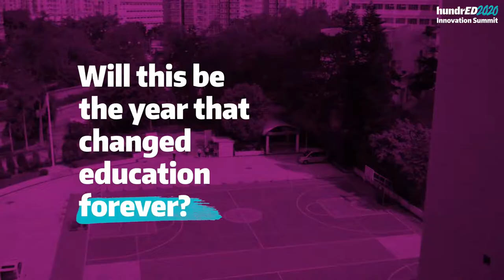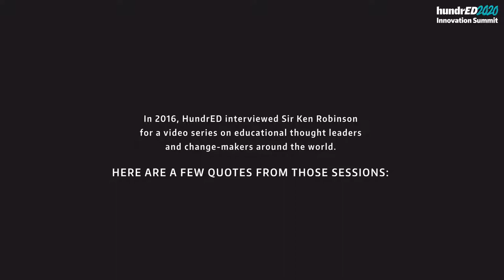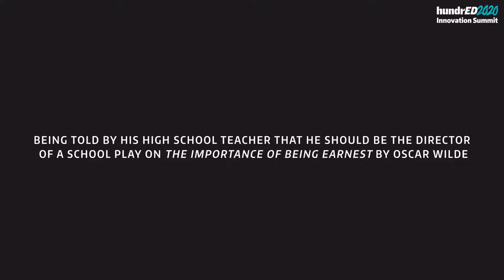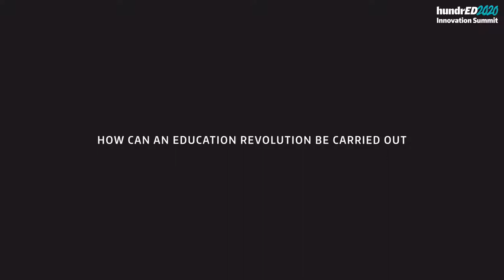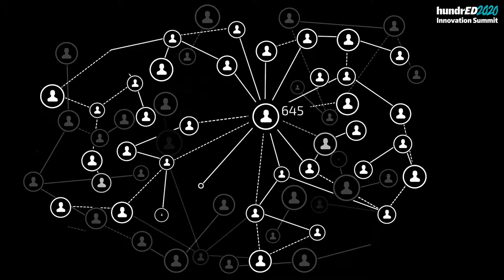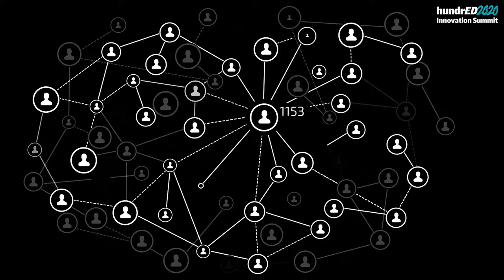Tribute to Sir Ken Robinson Full Session | HundrED 2020 Innovation Summit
This past August the world lost an extraordinary man, Sir Ken Robinson. A New York Times bestselling author, he led national and international projects on creative and cultural education across the world, unlocking and igniting the creative energy of people and organisations.

 Sir Ken is still the most-watched speaker in TED’s history. His 2006 talk ‘Do Schools Kill Creativity?’ has been viewed online over 60 million times and seen by an estimated 380 million people in 160 countries. He was named as one of Time/Fortune/CNN’s ‘Principal Voices’; acclaimed by Fast Company magazine as one of ‘the world’s elite thinkers on creativity and innovation’ and ranked in the Thinkers50 list of the world’s top business thinkers. In 2003, he received a knighthood from Queen Elizabeth II for his services to the arts.

Sir Ken dedicated his career to promoting creativity, innovation, and a personalized approach to learning. We continue to draw inspiration from his teachings.

This year at the HundrED Innovation Summit, we will be hosting a special program to honour his life’s work and the impact he has had on the global education landscape. We will be joined by his daughter Kate Robinson, an exceptional educator and dreamer herself.

An international consultant in creativity and innovation in education, Robinson’s expertise lies in raising the profile of inspiring initiatives, with a particular focus on startups, and building strong partnerships with social purpose. Her passion lies in engaging the youth voice, and through this work has been awarded for Outstanding Contribution to Education Empowerment.

During this special event, we will hear from Pasi Sahlberg, world-renowned Finnish academic and co-author of the book ‘Let the Children Play’; and Dido Balla, Director of Educational Innovation and Partnerships at MindUp & the Goldie Hawn Foundation. Each individual will share their personal reflections on how Sir Ken Robinson has inspired them to look at education differently.

Join this special tribute to the man who encouraged us to get out of our minds, find our element and bring creativity to the forefront.